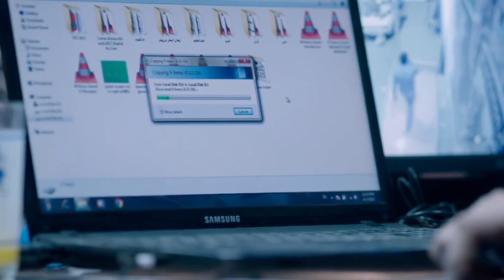اخترق التلفون وسرق فيديوهات حميمة ليها وبيبتزها‼️🔥بصوا حصل اي‼️💥 أجمل مشاهد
للمخرج
Stars:
أحمد داوود - أروى جودة - إياد نصار - محمد فراج
Genre:
دراما
ـــــــــــــ